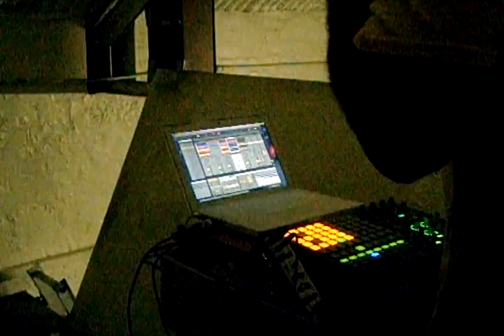Sergio Cabrera Live Set for Drama Mag Part 7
Sergio Cabrera playing live with ableton at a photo shoot for Drama Mag